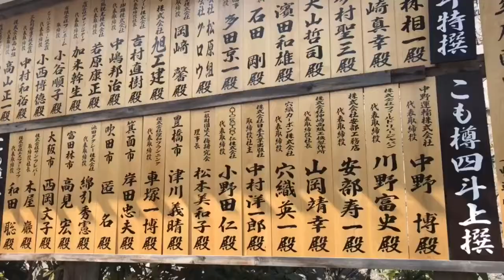My Cute Japanese Uniform + Temple Vlog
Okay so I got my famous Japanese sailor uniform (yes just like Sailor Moon). Watch me unpack all the parts and try it on. Also, went to the most gorgeous temple on the weekend.

Thought I would post a few videos this week since it's been a while.

Searchable terms: Japanese temple, Japanese shrine, Japan, vlog, photography, vlogs, vlogmas, travel video, anime, Japanese school, exchange student, blog, Sailor Moon, cute uniform